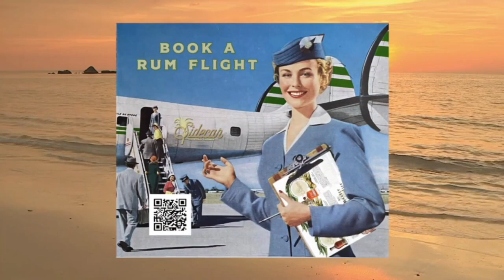Sidecar Background 2